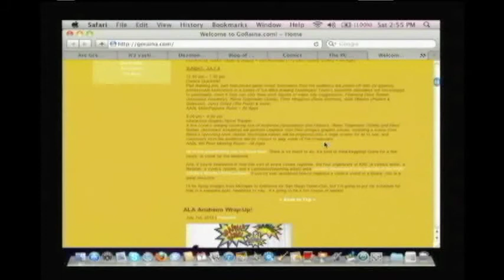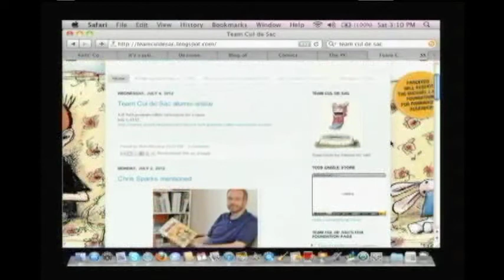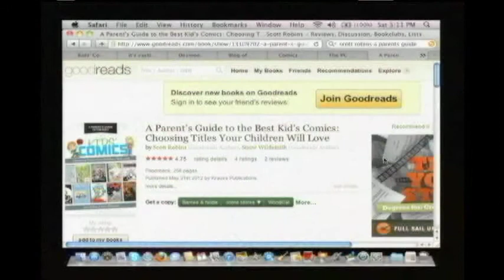Comics Are Great! 63 - The KRC LIVE Show!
I'm joined by a live studio audience and a panel of excellent guests of KRC including:

We start out with some reflections and stories from KRC 2012 as it was happening, then take on some questions from the audience.

For links to sites and books mentioned in this episode,

Audio hosting is provided by ka-blam.com
Recorded live at the Ann Arbor District Library
Join us for the live stream at comicsaregreat.tv!